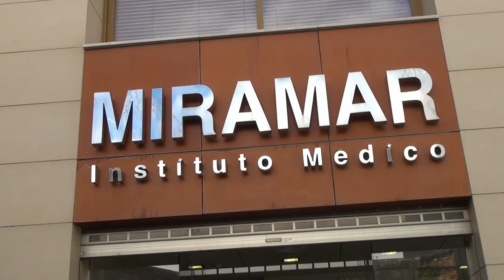Felicitaciones Navideñas del Doctor Fernando Urdiales Director Médico de Instituto Médico Miramar